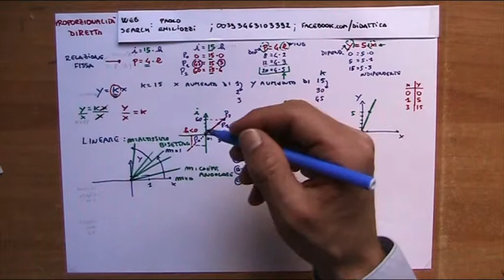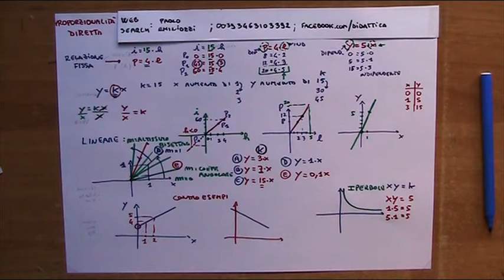PROPORZIONALITA' DIRETTA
matematica delle medie 00024: LA PROPORZIONALITA' DIRETTA, una particolare e frequente relazione. Rappresentazioni grafiche, tabellari, insiemistiche, algebriche. Suo significato ed esempi